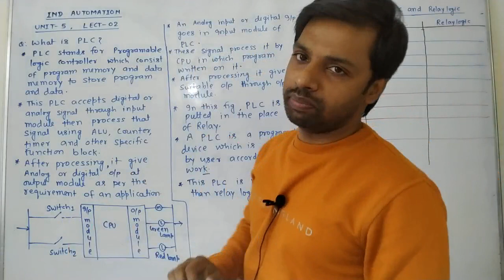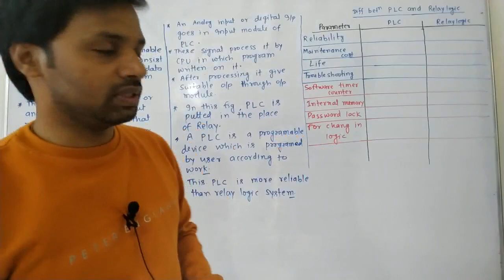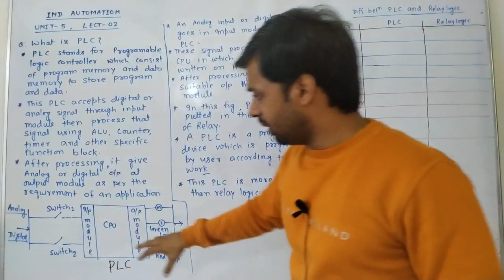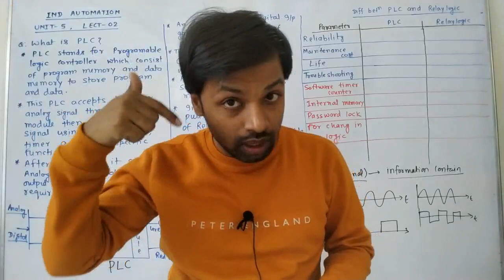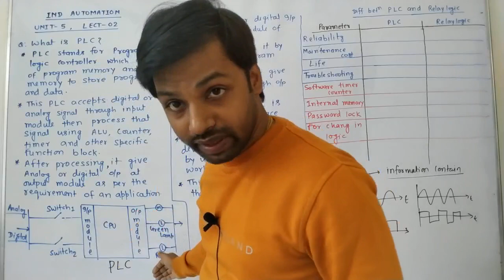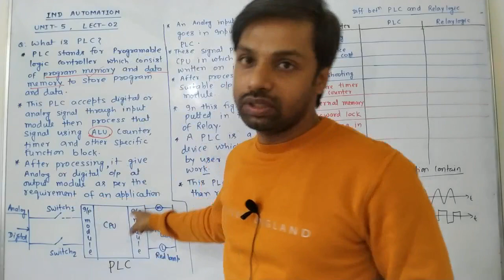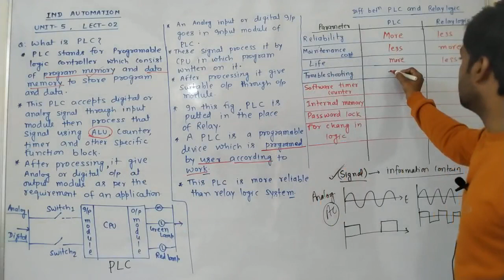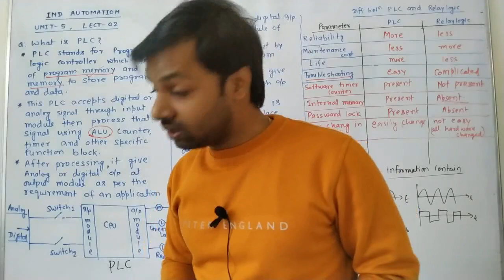IND. AUTOMATION U-5 ; L - 2